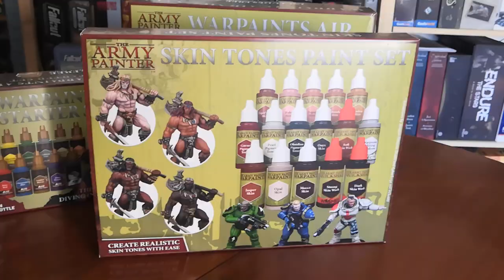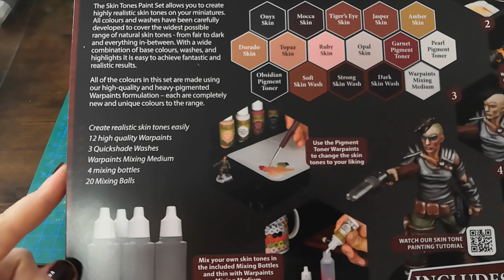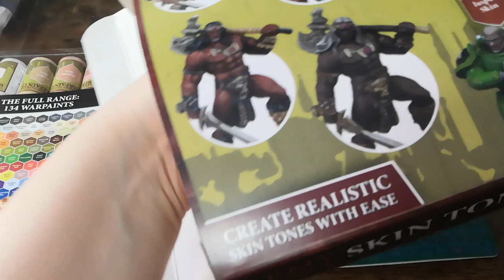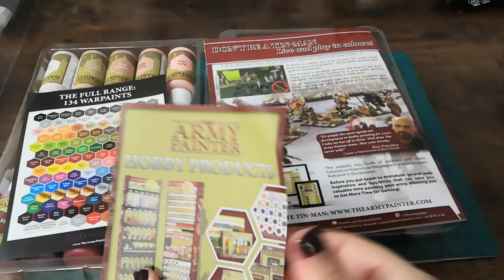Elektra - Provo il nuovo Skin Tones Set di Army Painter